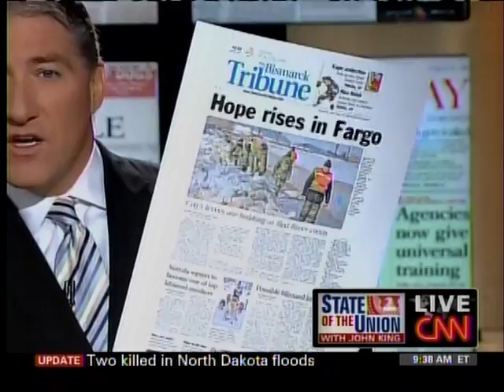John Spratt, Kent Conrad Interviewed on CNN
House Budget Committee Chairman John Spratt (D-SC) and Senate Budget Committee Chairman Kent Conrad (D-ND) are interviewed about the FY2010 federal budget by John King on CNN, 3-29-09.